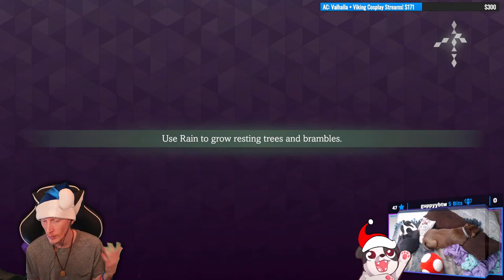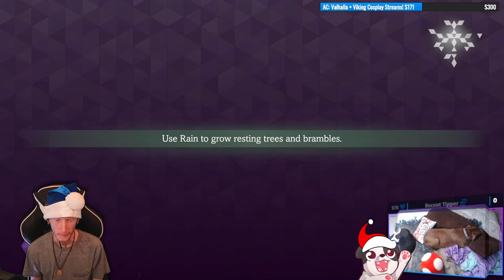I'm a Bird that Hatched from a Tree! | Quench (Demo) #1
And I'm now leading a herd of elephants on their journey to the other tree with my super powers!

Break week after playing "Breath of the Wild" with Crowd Control before starting "Nioh" so played a bunch of one-off's and demos!